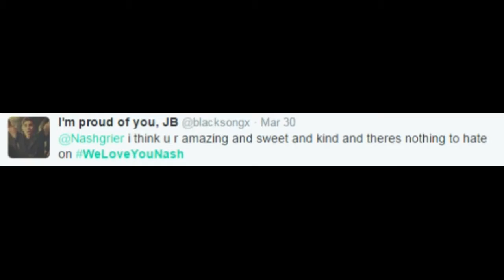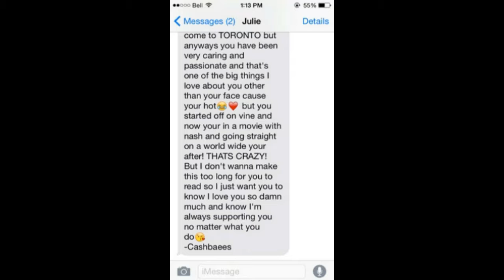We love you Nash & Cameron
GO CHECK OUT CAMS NEW VIDEO!

Song: Be Alright - Justin Bieber